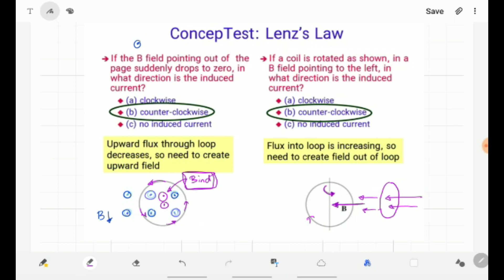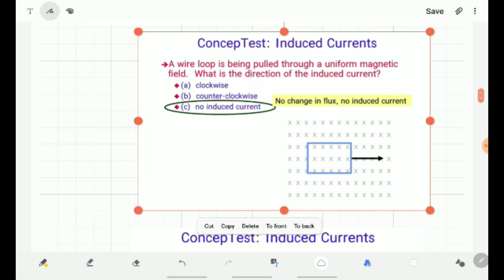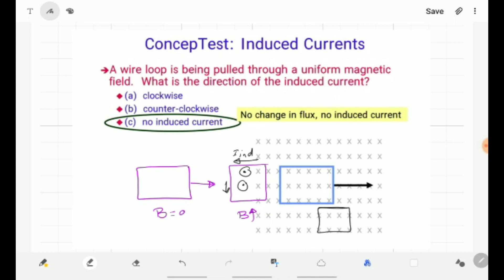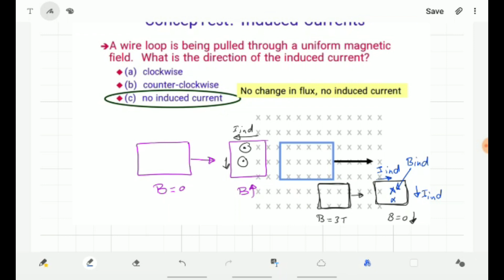Electromagnetic Induction 2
10 minutes physics